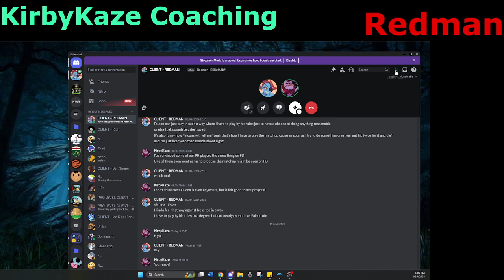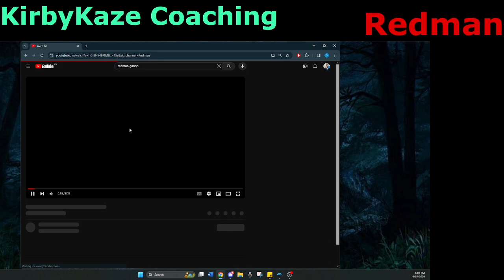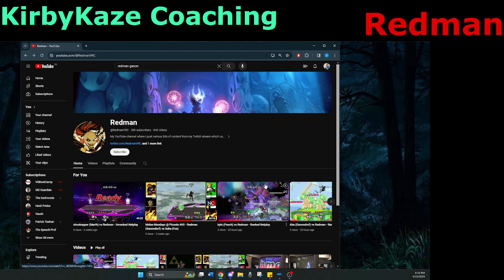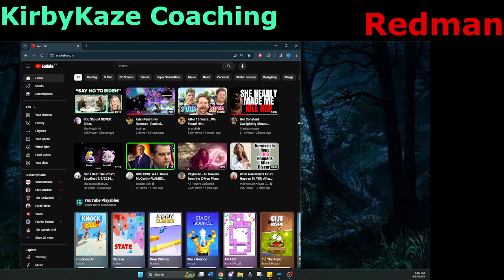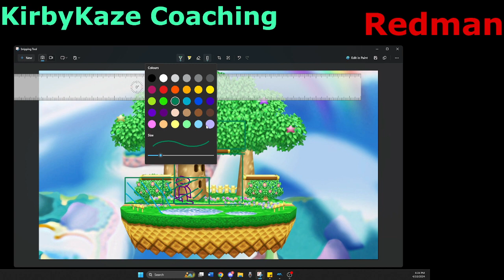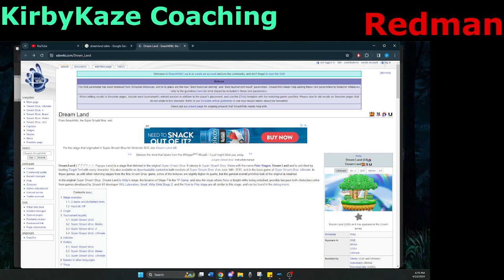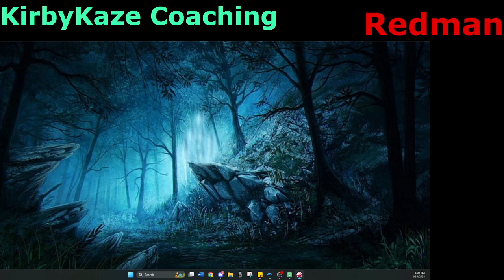KirbyKaze Coaching with Redman - Ganon vs Fox Falco, Sharking Top Platform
18:52 - Ganon Sharking Structure